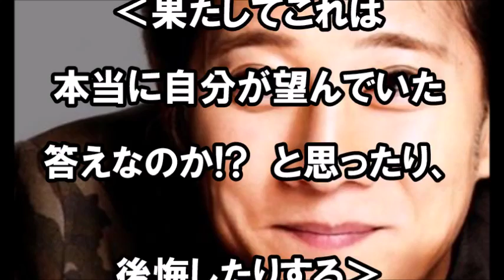【秘密兵器】ＮＨＫが紅白歌合戦へＳＭＡＰを招集するためにとった最終手段